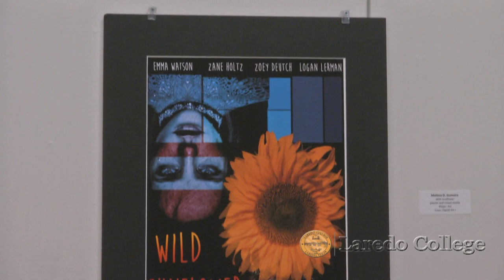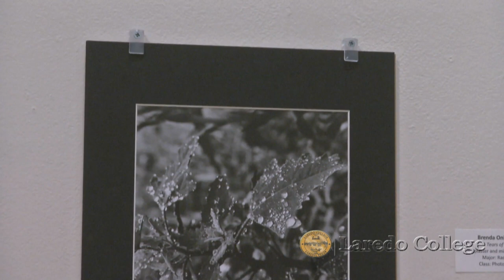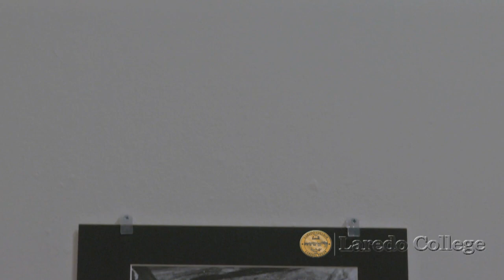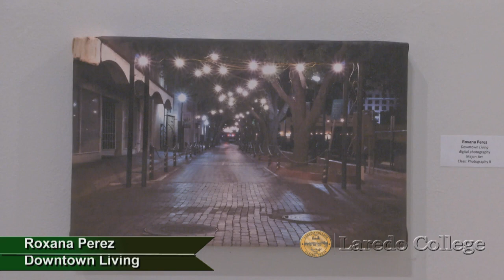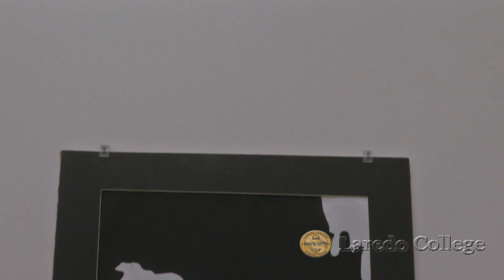Laredo College Fall Art Student Show 8 29 19